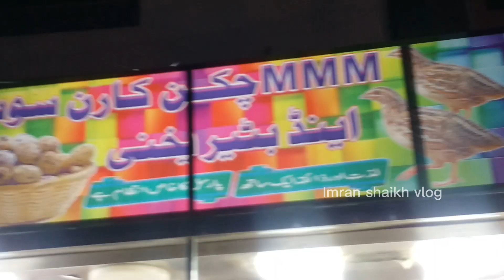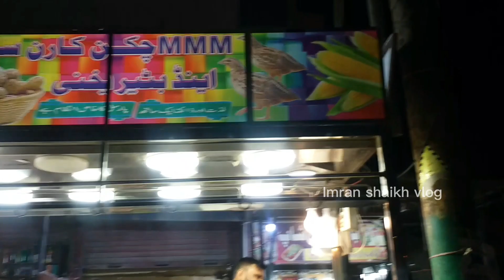20 Years Old Famous Batair Soup in Karachi | Quail Unique Soup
20 Years Old Famous Batair Soup in Karachi | Quail Unique Soup | Batair Soup

.It is great that they have been able to offer high-quality soup at an affordable price for so many years. The fact that people come from far and wide to enjoy their soup speaks to the reputation
 they have built over the years. It is also interesting to hear that they offer a variety of flavors, including a spicy chicken soup and a batair soup. It is always nice to have a variety of
options to choose from when it comes to food

Alhamdulilah, Thanks to each one of you
 for supporting me throughout this journey!

It's always a good idea to ask for feedback and suggestions from your audience, as it can help you improve and create content that resonates with them. Thanks Again
THANKS..